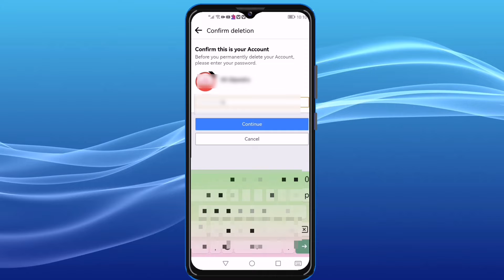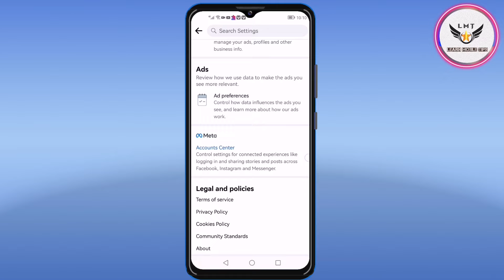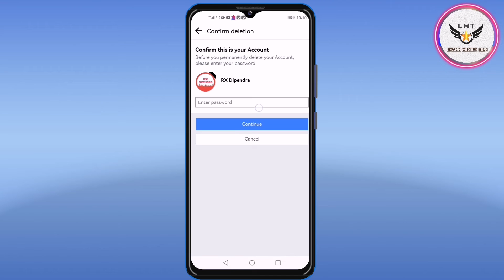How to Delete Facebook Account in 2022 | How to Permanently Delete Facebook Account in Nepal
How to Delete Your Facebook Account: Complete Guide
How to Delete Your Facebook Account (GUIDE) | Complete Guide | Permanently
How to Delete Your Facebook Account in 2022

about:-
 In this video, we're going to show you how to delete your Facebook account for good. If you're feeling uncomfortable with Facebook, or you just want to get rid of it for good, then this video is for you!
we're going to walk you through the process of deleting your Facebook account, from start to finish. We'll teach you how to remove all of your Facebook information, so that you can never access it again. After watching this video, you'll be ready to delete your Facebook account for good!

Copyright Disclaimer Under Section 107 of the Copyright Act 1976, allowance is made for "fair use" for purposes such as criticism, comment, news reporting, teaching, scholarship, and research, fair use is a use permitted by copyright statue that might otherwise be infringing.

If you any questions regarding this video than